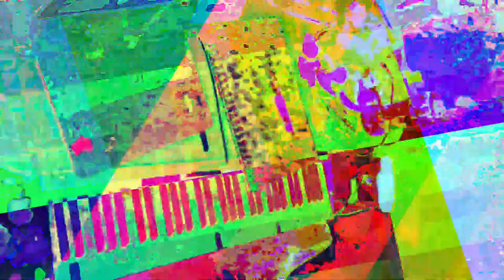[EPILEPSY WARNING] Movie 23 05 30 01h52m24s